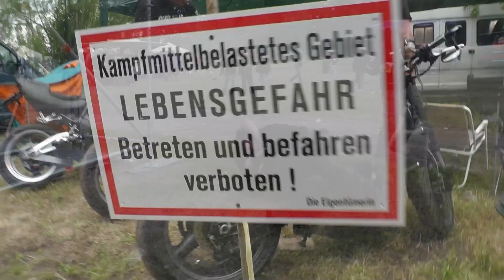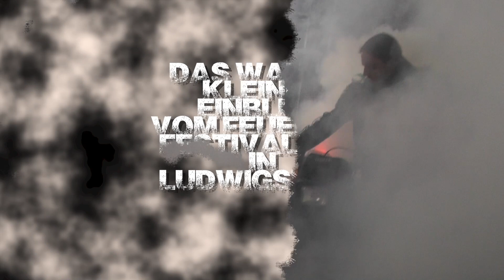2013 FEUER FREI FESTIVAL "STRASSENKRIEGER"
Feuer Frei Festival 2013- Ist für alle da.
Wer auf kleine Motorradtreffen steht, ist hier definitiv falsch.
Hier wurde doch allerhand geboten. von Bands wie Hämatom, über Motocross, bis hin zu durch geknallten, nackten Leuten ist alles Vertreten.

Mukkenclip